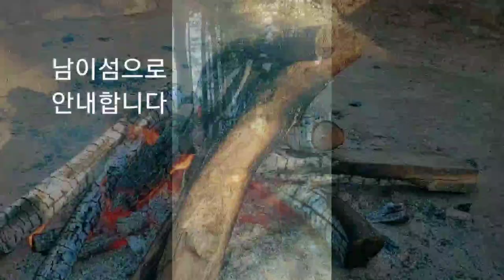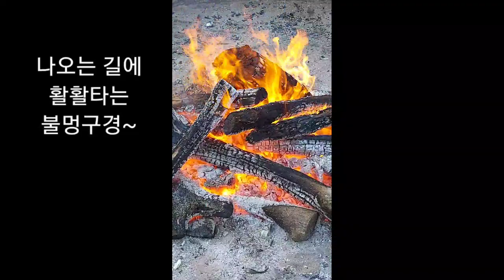[힐링여행]남이섬 가는길 함께 가보실래요~Nami Island Healing Trip 맛집 발견 행복여행 답답한 이때 딱 좋은 장소네요